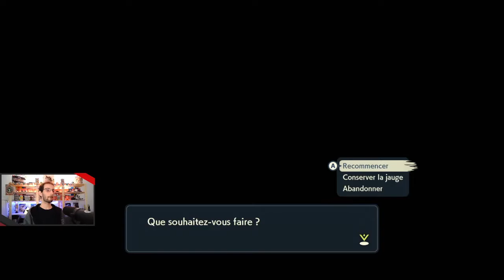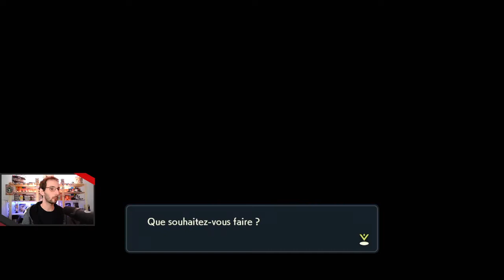Légendes Pokémon Arceus - 19 - Les Avatars de Hisui, partie 2